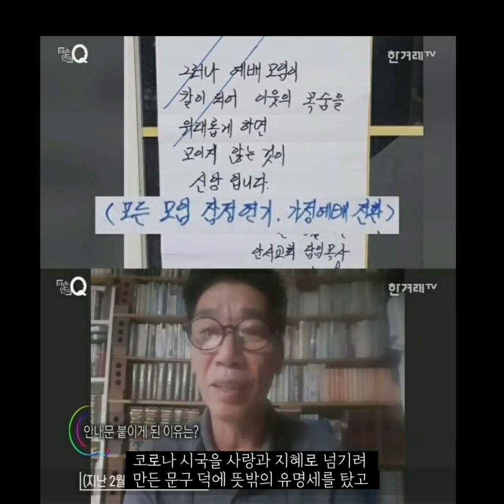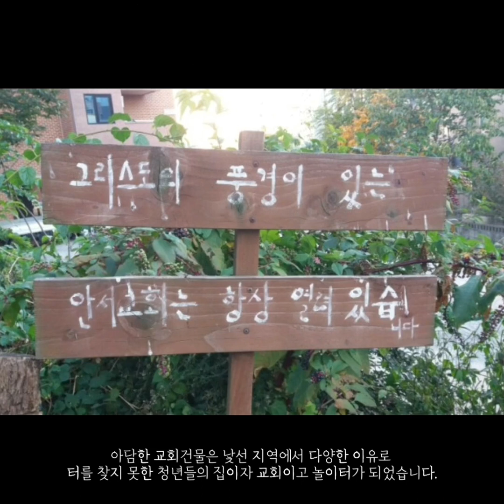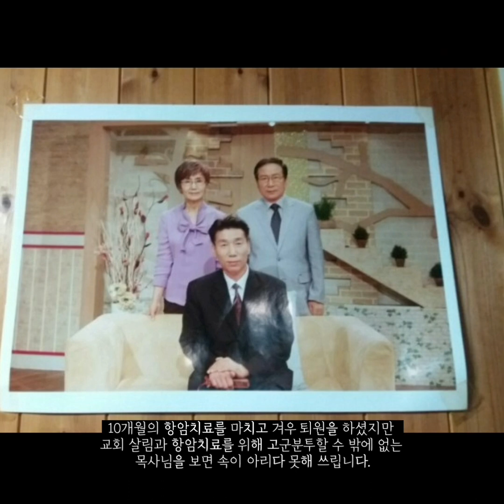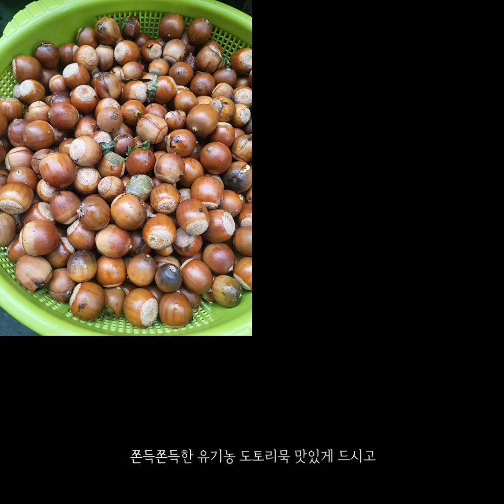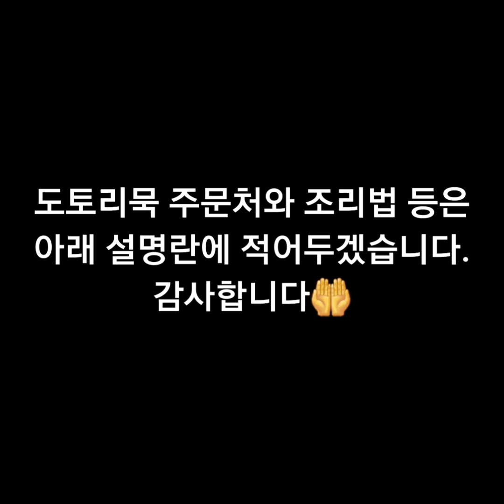천안안서교회를 도와주세요 고태진목사님을 도와주세요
고태진 목사님과 천안안서교회를 위해 후원하실 분들은 이곳으로 후원과 헌금, 응원의 기도를 부탁드립니다.

*농협 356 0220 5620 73 고태진으로 입금하시고 주문 문자넣으시면 됩니다.

*배송비- 수신자부담으로 배송됩니다.

*주문 연락처 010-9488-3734 고태진

함께 해주시는 분들께 진심으로 감사드립니다.
ㅡㅡㅡㅡㅡㅡㅡㅡㅡㅡㅡㅡㅡㅡㅡㅡㅡㅡㅡㅡ

도토리묵 쑤는 꿀팁^^

가루와 물의 비율은 1:5.5가 제일 좋습니다

종이컵 분량으로 계량하시면 편리하고요.

1, 가루와 물의 비율을 맞추어 냄비에 붇고 잘 풀어서 10분정도 불립니다.

2, 중불에 나무 국자나 숟가락으로 계속 저어주시고 뭉글뭉글 방울이 올라올 때 맛소금을 한스푼 넣고 들기름이나 식용유를 두르고 저어주셔요.

3. 약불로 줄이시고 계속 천천히 20여분 저어주시다가 유리반찬통에 부어놓시고 식으면 채깔로 썰어드시면 쫀득한 별미를 맛볼 수 있습니다 .